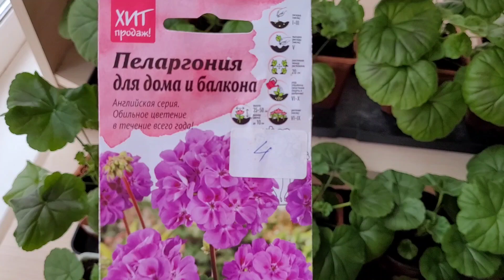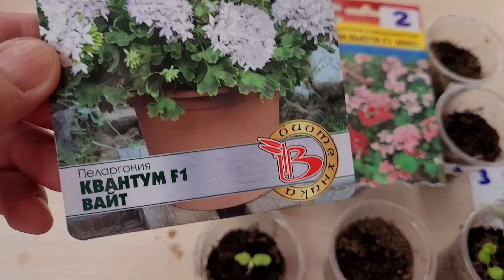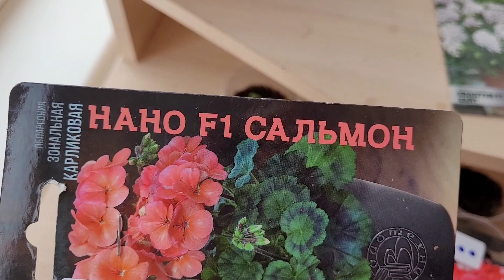БЫСТРЫЙ РОСТ СЕЯНЦЕВ ПЕЛАРГОНИЙ А МОЖЕТ И НЕ БЫСТРЫЙ Я ПРОСТО НЕЗНАЮ КАК ДОЛЖНЫ ВЫГЛЯДЕТЬ СЕЯНЦЫ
Пеларгошам 2,5 месяца с момента посева , и один сеянец уже порадовал цветение. Второй посев пеларгоний тоже удачный. Третий посев многие семена не взошли. Почему не просыпаются семена что я делаю не так? 15.05.22